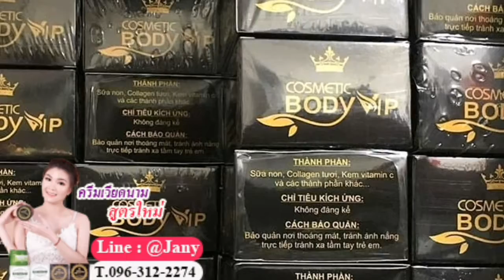ครีมเวียดนาม สูตรใหม่ กล่องดำ ขาวไว ปลอดภัย ใสเร็ว